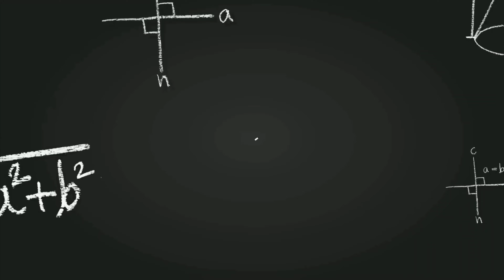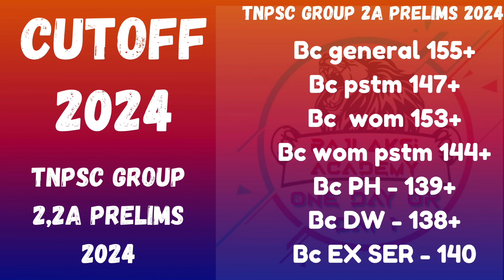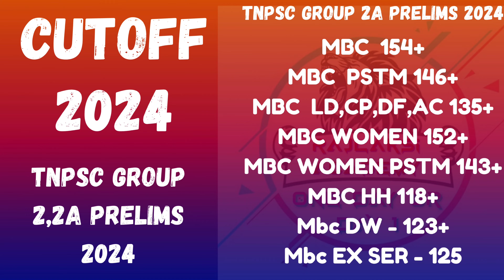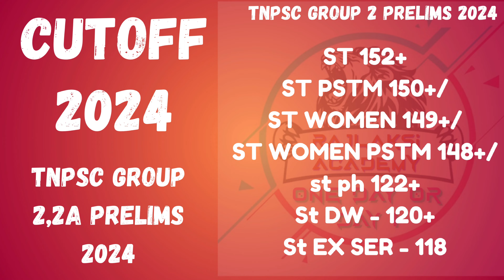CUTOFF - TNPSC GROUP 2,2A PRELIMS 2024 - MAINS படிக்கலாமா? EXPECTED CUTOFF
TNPSC GROUP 1 MAINS 2023 CLEARED - OUR STUDENT AUDIO FEEDBACK - 98.3 QUESTIONS CAME FROM OUR COURSE

TNPSC GROUP 1 MAINS 2023/98.3 QUESTIONS CAME FROM OUR COURSE - PROOF - STATE 9 TH RANK OUR STUDENT

20 STUDENTS CLEARED GR2A MAINS - 2 LAKH CASH PRIZE - ADD GEN ENG GR4, RELEASE RANK LIST GR2A MAINS